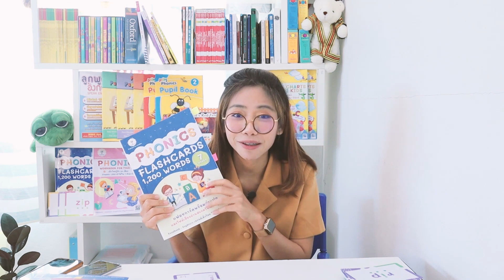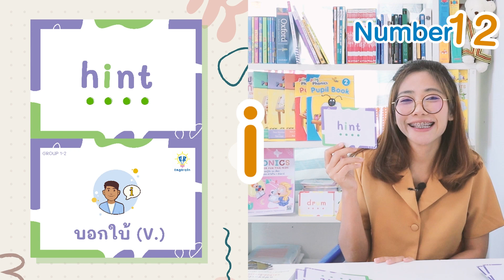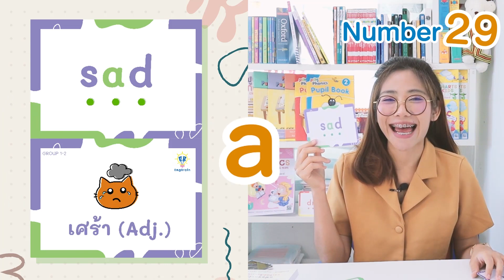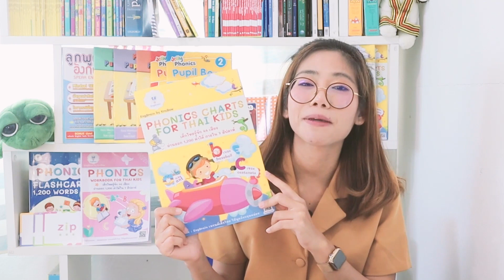โฟนิกส์ Jolly Phonics Group 2 C/K E H R M D กลุ่ม 2 EP.2 KruBow EngBrain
ศึกษาเรียนรู้เพิ่มเติมเกี่ยวกับโฟนิกส์

เทคนิคผสมคำ ใครยังไม่ได้ชมคลิปกลุ่มเสียงก่อนหน้านี้
👍มาชมเคล็ดไม่ลับจาก ครูโบว์ 🎀กันนะค่า🎉

โฟนิกส์ Jolly Phonics Group 1 S A T I P N กลุ่ม 1 EP.1 KruBow EngBrain

โฟนิกส์ Jolly Phonics Group 3 G O U L B F กลุ่ม 3 EP.3 KruBow EngBrain

โฟนิกส์ Jolly Phonics Group 4 AI J OA IE EE OR กลุ่ม 4 EP.4 KruBow EngBrain

โฟนิกส์ Jolly Phonics Group 5 Z W NG V 00 (short) OO กลุ่ม 5 EP.5 KruBow EngBrain

โฟนิกส์ Jolly Phonics Group 6 Y X CH SH TH(voiced) TH(unvoiced) กลุ่ม 6 EP.6 KruBow EngBrain

เพื่อรับการโค้ชแบบส่วนตัว ฝึกพูดมากกว่า 20 สถานการณ์มีคุณครูฟังน้อง แก้ไข และตรวจการบ้านสองภาษาให้กับเด็กๆ
ทั้งเด็กๆยังมีไลน์สามารถพูดคุยกับครูได้โดยตรง

สอบถามการเรียนคอร์สเรียนต่างๆ
-คอร์ส Jolly Phonics
-คอร์ส ลูกพูดอังกฤษคล่อง
-คอร์ส Private สนทนา Zoom

✅เพื่อให้อ่านภาษาอังกฤษได้
✅ไม่เคยเรียน English Program ก็ทำได้
✅แม่ไม่มีความรู้ ก็ฝึกได้
✅สมัยเเม่ไม่มีสอนโฟนิกส์ วันนี้คุณแม่ได้เรียนพร้อมลูก สุดคุ้มอยู่ที่บ้าน
✅เรียนแบบเด็กอินเตอร์จริงจัง
✅ลูกเจ้าของภาษาเรียนแบบนี้
✅เห็นผลจริง การันตีเด็กกว่า 3,000 คนที่ได้รู้เคล็ดลับphonics นานาชาติที่ลงมาเรียนกับครูโบว์

เรียนพิเศษกับครูไทย หรือครูต่างชาติ ตัวต่อตัว หรือแบบกลุ่ม ราคาพิเศษ
⏬ ทักไลน์แอท @Engbrain

ศึกษาเรียนรู้เพิ่มเติมเกี่ยวกับโฟนิกส์ และจอลลี่โฟนิกส์